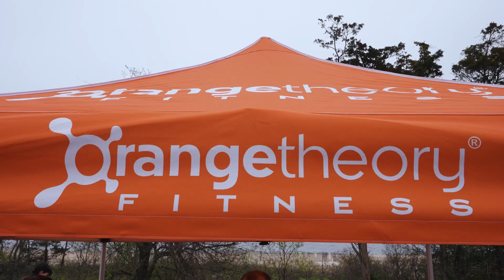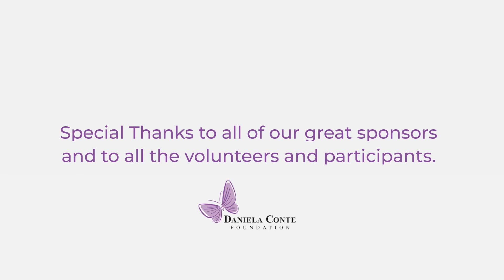3rd Annual Butterfly 5K Run Recap Video | Daniela Conte Foundation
DCF is a tribute to Daniela and her courageous battle with a rare cancer and it stands as a beacon of hope for families facing similar challenges. Their mission is to provide financial support to families of children diagnosed with cancer, raise awareness of pediatric cancer, emphasizing its significance and the need for resources and attention, and funding research specifically targeted at Rhabdomyosarcoma, with a unique interest in Embryonal Rhabdomyosarcoma (ERMS).
These objectives underscore the foundation's dedication to assisting families in their fight against pediatric cancer and their quest for a cure, particularly in the realm of Rhabdomyosarcoma.

The unwavering support of the community, sponsors and volunteers came to life that day as participants young or old ran and walked in memory of Daniela.

Video Transcription:
I want to thank everyone for coming today what an amazing turnout we had for our third annual butterfly 5k and we're so incredibly blessed that all of you have chosen to be here with us this morning. I just want to take a moment to thank our wonderful sponsors. We couldn't do this event without them. I also want to personally thank Orange Theory Fitness of Long Island staff for returning third time in a row is presenting sponsors. All of us in our interior all over the island have been so excited to sponsor the Danielle Conti butterfly run. This is just such an amazing event it's been an incredible experience. A little over three years Daniela had passed away and truly we continue to be humbled by the amount of people that continue to keep her in remembrance but not only those that have been inspired by her life but those that have been inspired to take action to take action against pediatric cancer and join a Daniella Conti foundation in our joint mission. Thank you for believing in our mission and the work that we do every day to that foundation. We are committed to helping these children and their families throughout their battles against childhood cancer and whatever way we can. Thank you to all our volunteers, the board and the advisory board who made this day possible. Thank you for coming out and thank you for standing in the fight against childhood cancer. My name is Hina, I'm volunteering at the face painting table. This event is super important to me because I'm a childhood cancer survivor. There was mini golf, there's a lot of face painting, someone's doing balloon animals that was really fun. When you're like looking for community and just see like so many people are behind you it's incredible. Having an organization to raise money and awareness for these kinds of things is so so important to me. Even if like we raise enough money to help one more kid that's one more kid. At the Daniella Conti foundation we have made it our life's mission to make cancer a treatable and a curable disease. Changing their lives is what drives us every day. From all of us at DCF, thank you for your support. you

Helping brands dominate their industry using video